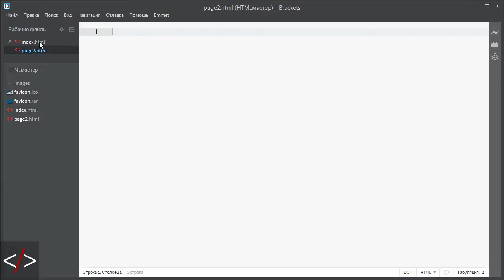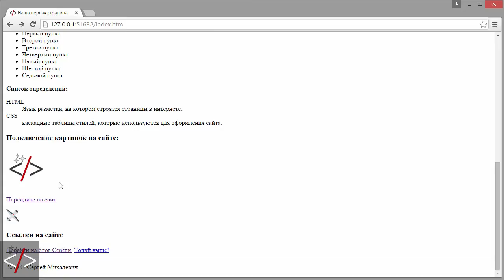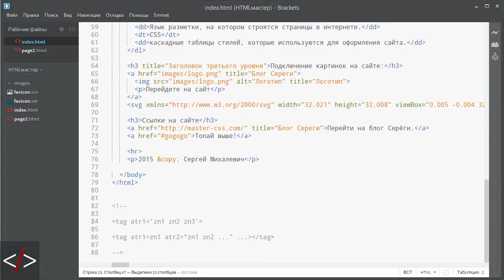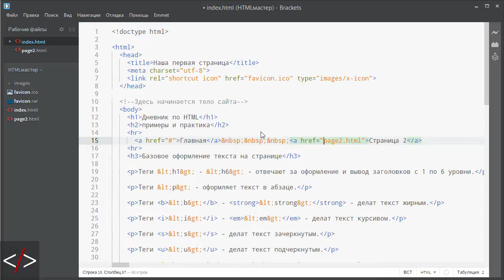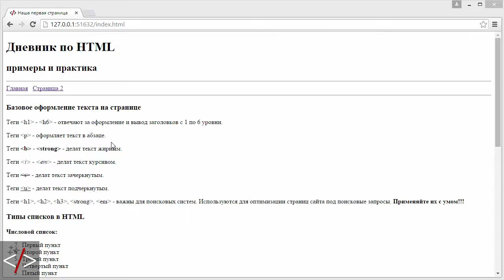HTML ссылки на сайте. Часть 2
Продолжаем тему ссылок на сайте, и заодно создадим попутно новую страничку в нашем курсе. БАНЗАЙ! :)))